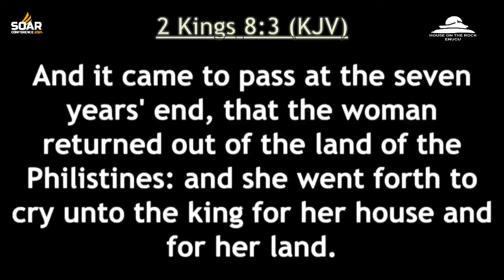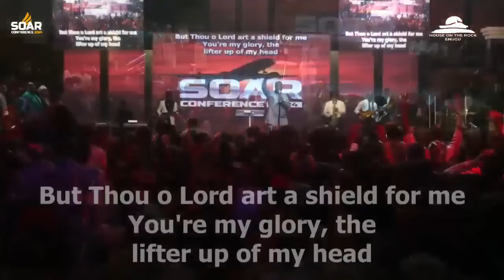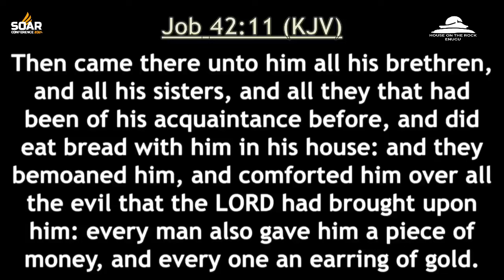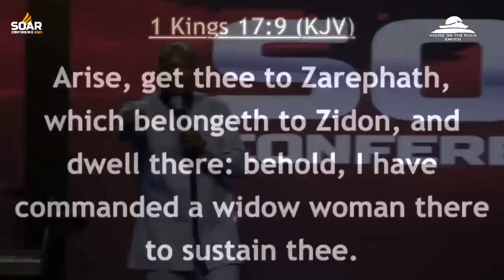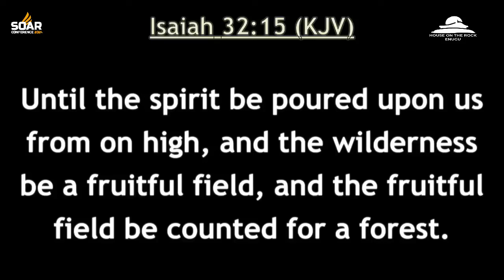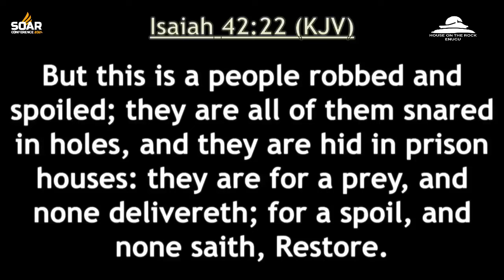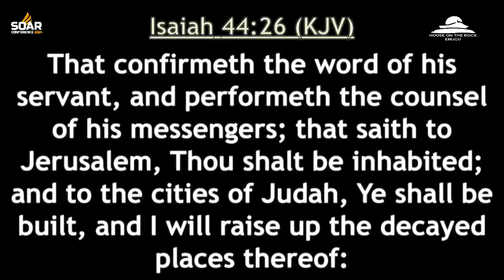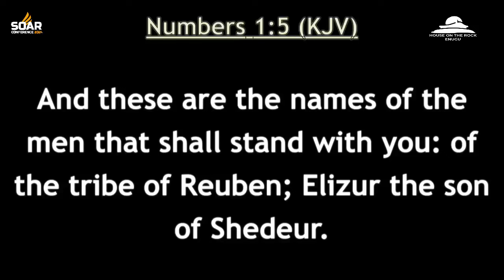RESTORE! MIRACLE SERVICE || HOTR ||APOSTLE JOSHUA SELMAN